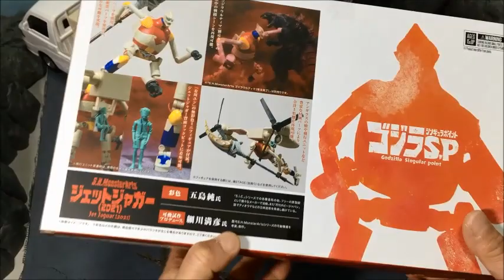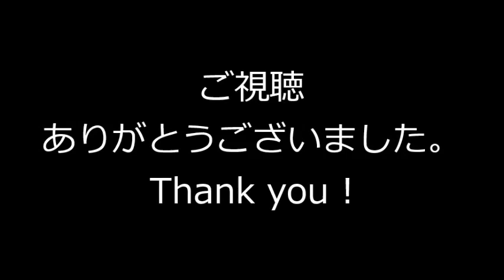S.H.MonsterArts Godzilla SP Jet Jaguar2021◆モンスターアーツ ゴジラSP ジェットジャガーPP◆ゴジラSPシンギュラポイントSingular Point哥斯拉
『ゴジラS.P‹シンギュラポイント› モンスターアーツ ジェットジャガー2021（バンダイ）』のレビュー！
This video is review of Godzilla Singular Point " S.H.MonsterArts Jet Jaguar 2021 (BANDAI)".

検索（JetJaguar ゴジラウルティマ ウルティマ Godzilla SP GodzillaSP Godzilla S.P  ゴジラシンギュラポイント ゴジラSP ゴジラS.P ムービーモンスターシリーズ 玩具 フィギュア モンアツ sofvi soft vinyl figure figures toys toy PVC figure Godzilla vs Kong ゴジラVSコング Stop motion コマ撮り 哥斯拉 哥斯拉大戦金剛 ゴジラ・ストアTV ゴジラストア アクアティリス アンフィビア テレストリス ）

@giwachin さんへ